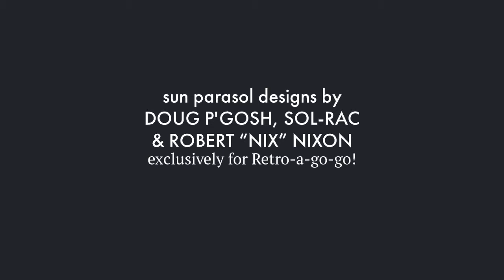Sun Parasols 2019 by Retro-a-go-go!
No ho-hum-standard-fair of cherry blossoms and dragon designs here, sweetheart. Instead we offer up spicier parasol designs!

From the popular Ghoulsville Classic, Fun-House Devil, to Deep Dive, to vintage firecrackers they're all an explosion of creativity! and they make for unique & stylish décor for any special space of your choice.